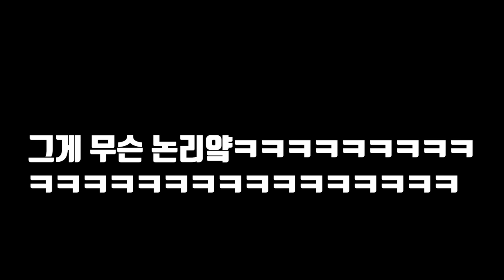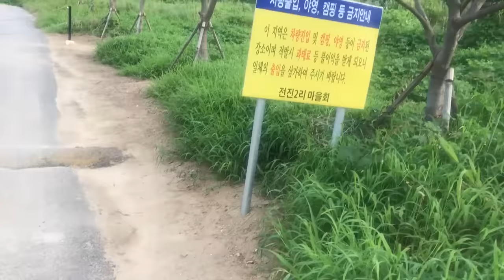해수욕장 해파리들을 퇴치해보자! Kill Jellyfish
오늘은 다소 잔인? 할 수 있는 해파리 퇴치 영상입니다!
여름철 불청객으로 유해해양생물로 지정 되었습니다!
사랑해요 곰퐝이 분들 하투